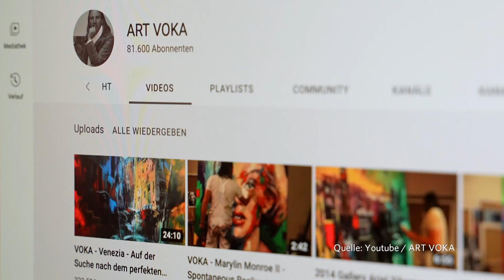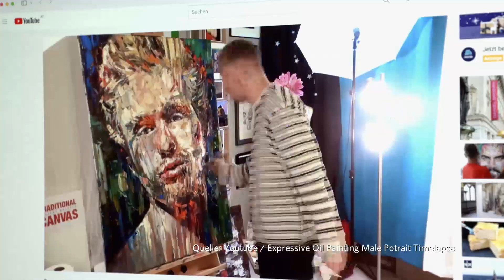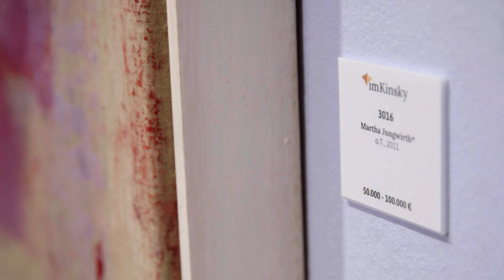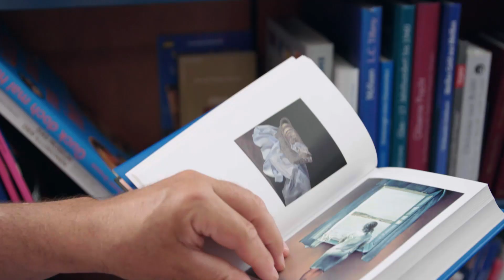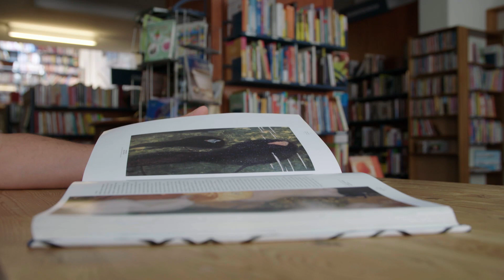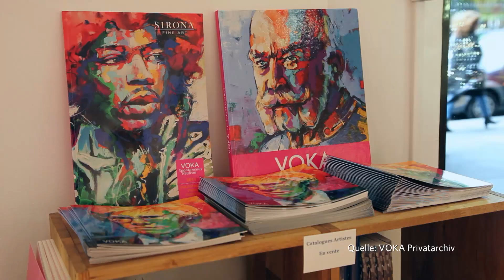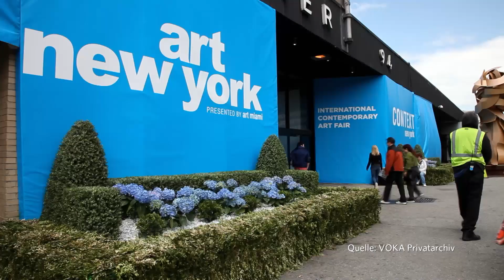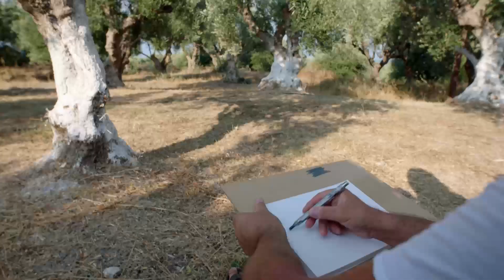Künstlerportrait VOKA in ORF 3- Die Kunst ist schön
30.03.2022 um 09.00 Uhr